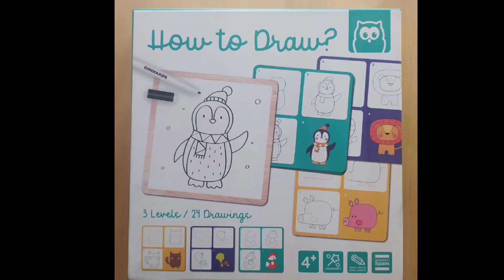HOW TO DRAW